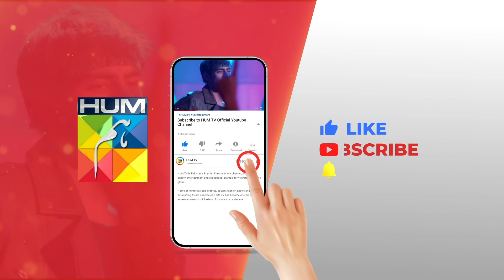Beti Tou Maa Se Bhi 10 Hath Aagye Hai...!!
CAST:

Sukaina Khan
Omer Shahzad
Shuja Asad
Maria Malik
Daniyal Afzal
Seema Sheikh
Haseeb Ali